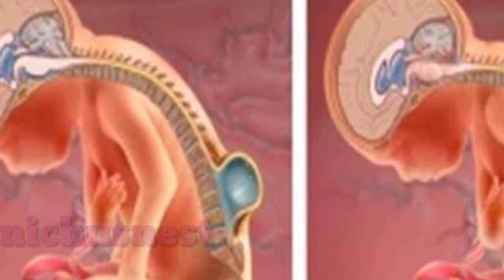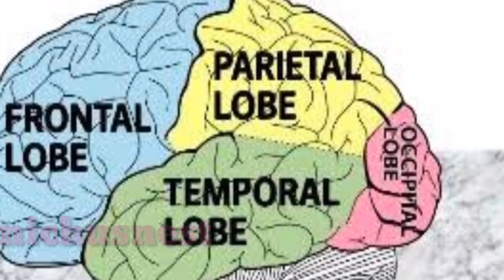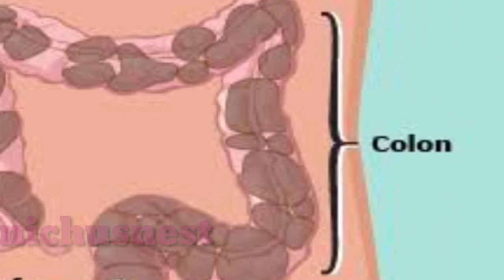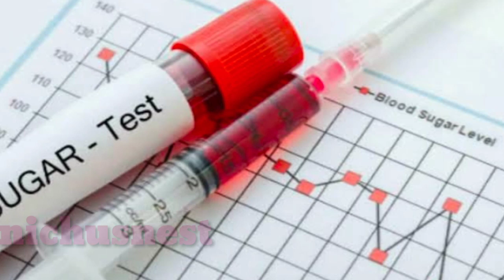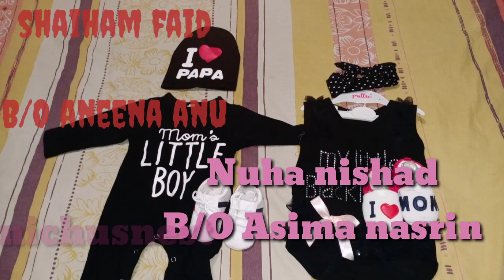Is It Safe To EAT ORANGE During Pregnancy?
Hi dears,

Oranges taste delicious and can offer a lot of benefits during pregnancy, however, when consumed in excess, they can lead to it can lead to some unwanted complications.
 Here we explained benefits and side effects of eating orange during pregnancy..

♥️♥️Bathing Products For Baby♥️♥️

Luvlap anti slip base bathtub
SunBaby non slip tub with bathing seat
Sebamed baby wash-200ml
Sebamed baby wash-400ml
Mamaearth baby wash

♥️♥️Hair care & massaging products♥️♥️

Maxcare virgin coconut oil 500 ml
Maxcare virgin coconut oil 1000litre

Kinsfolk(imported from spain)
Borges 500 ml extra virgin

Kottakkal Nalpamaradi oil
Eladi oil-- kottakkal
Lakshadi kera -- vaidyarathnam

Baby shampoo

Mamaearth baby shampoo
MeeMee mild baby shampoo
Cetaphil baby shampoo
Sebamed baby shampoo

♥️♥️Baby Tooth Care♥️♥️

MeeMee finger brush
Chicco baby brush

Toothpaste

♥️♥️Moisturising Products♥️♥️

Aveeno
Mamaearth
Cetaphil
Sebamed lotion

Oranges in pregnancy
Safe fruits in pregnancy
Benefits of orange in pregnancy
Is it safe to eat orange in pregnancy

Thanks,
Nichusnest